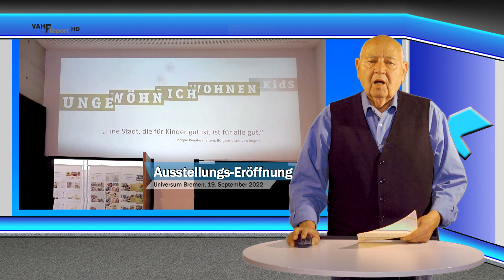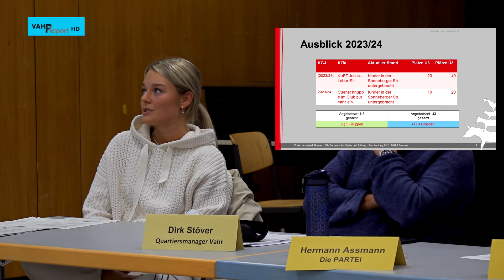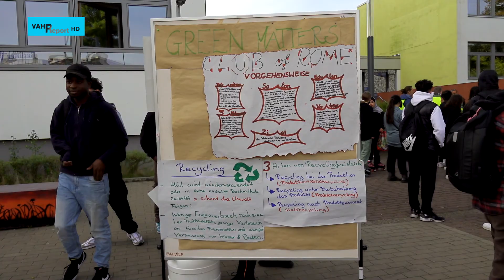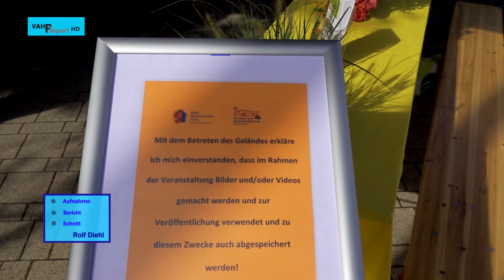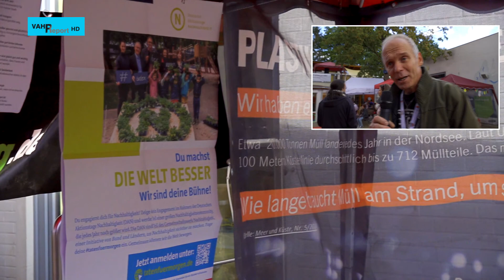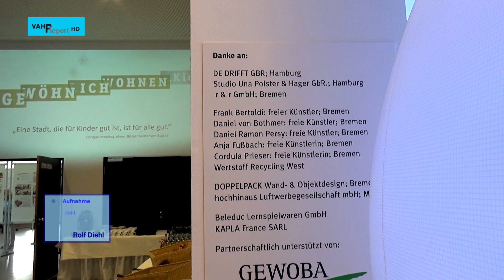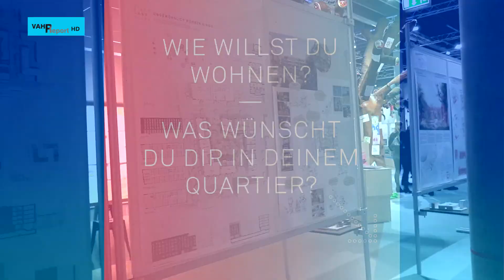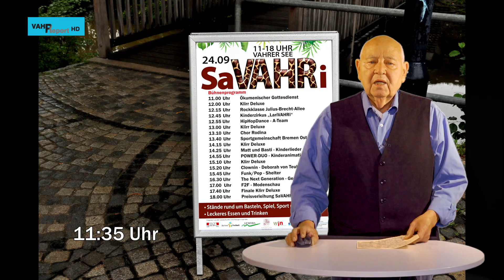VAHReport AKTUELL – Sendung 325 vom 04. Oktober 2022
Wenig Besucher beim Weser-Kurier Stadtteil-Check – Kurzbericht Beiratssitzung September – Schüler-Aktion der KSA für Verbesserungen an der Kreuzung – Eröffnung der Calisthenics-Anlage im Carl-Goerdeler-Park – Klimafest vom FQZ – Quartiersforum September – Ausstellungseröffnung „Wolkenkuckucksheim“ der GEWOBA im Universum – Aktion "Saubere Vahr" – Impressionen von SaVAHRi 2022